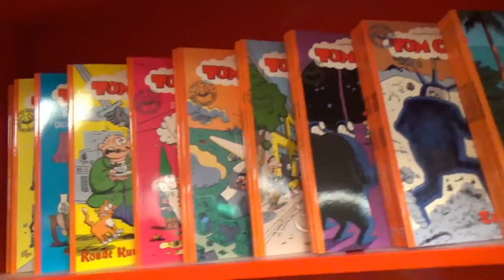In Memoriam: Peter van der Heijden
Op 23 september 2015 overleed Peter van der Heijden, de drijvende kracht achter uitgeverij Strip 2000. Een zeer trieste dag voor de stripwereld. In deze video kijk ik terug naar de veel te korte tijd, waarin ik Peter kende en welke invloed hij op mijn leven heeft gehad.

Ik wens alle sterkte toe aan zijn familie en naasten, om dit grote verlies te dragen.